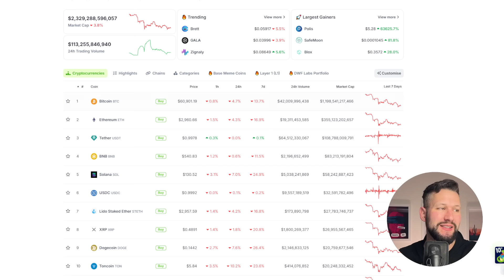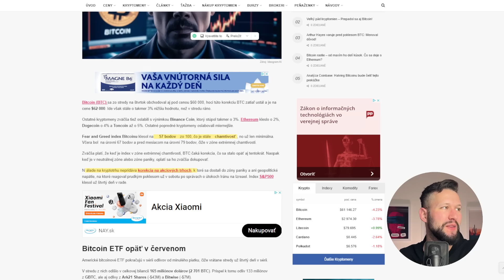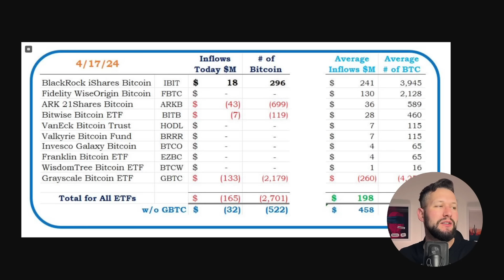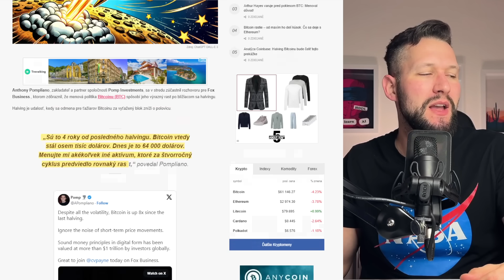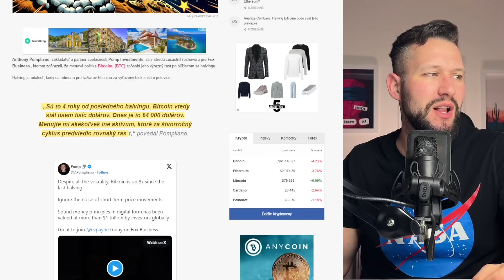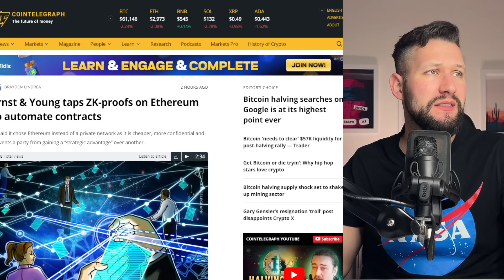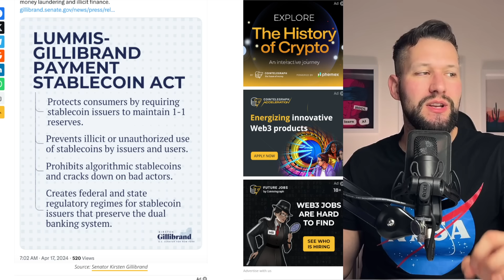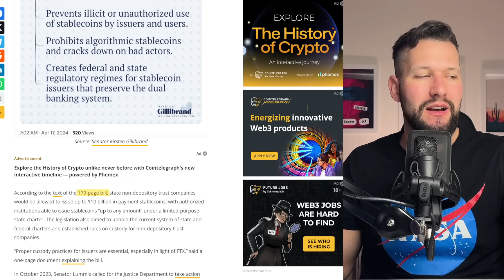Bitcoin klesol pod $60 000 - Zmení Všetko Halving?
Nálada na kryptomenovom trhu je výrazne závislá od toho, čo sa deje na globálnych trhoch. Efekt halving a bitcoinových ETF by však vraj mohol obnoviť záujem o krypto na čele s Bitcoinom. Aj o tom v dnešnom súhrne.